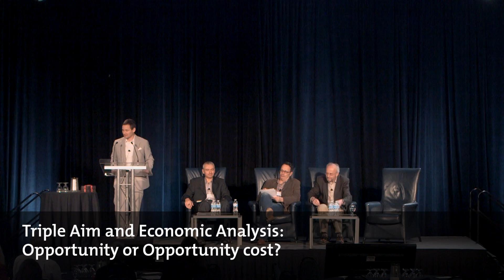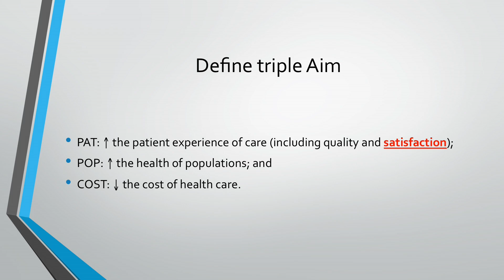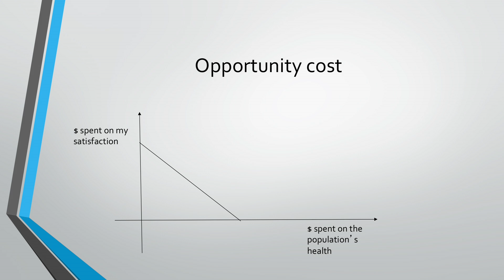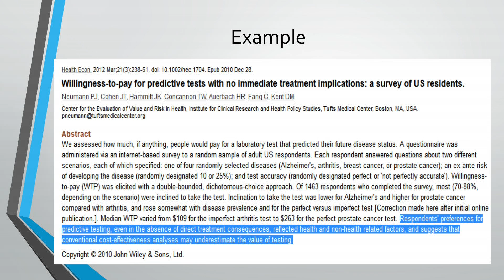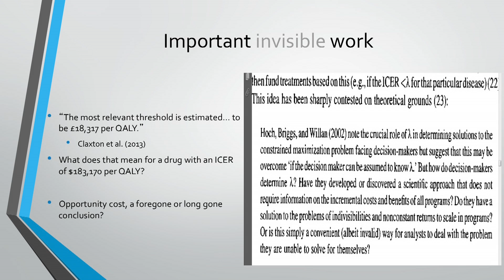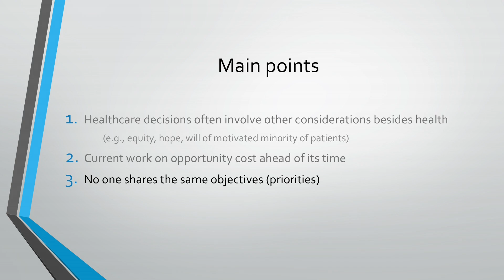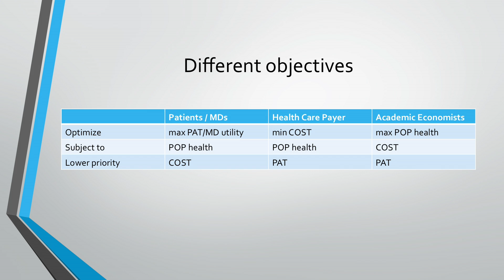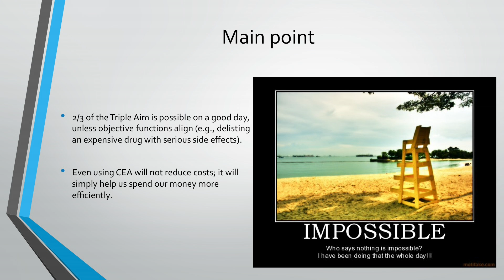Triple Aim and Economic Analysis: Opportunity or Opportunity cost? - Jeffrey Hoch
CAHSPR Conference 2013 Sub-Plenary Presentation
Triple Aim and Economic Analysis: Opportunity or Opportunity cost?
Jeffrey Hoch, Co-Director, Canadian Centre for Applied Research in Cancer Control